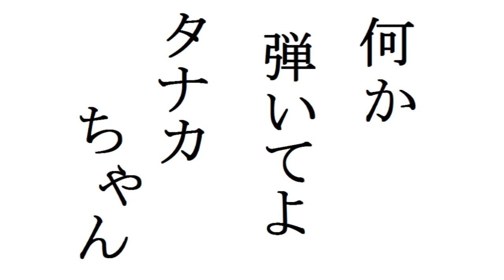STAINLESS NIGHT - 聖飢魔Ⅱ ソロギター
原曲はテクノポリスやアンドロイドといったワードが並ぶ近未来を描いた曲です。たまらんですよね。
助手の髑髏毬くんがTwitterにて最新情報をつぶやいてくれます。